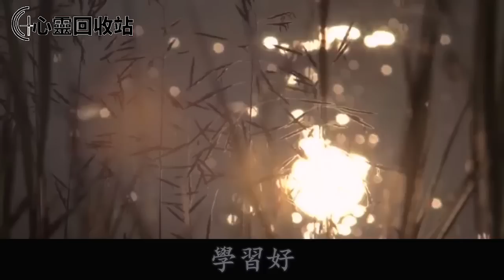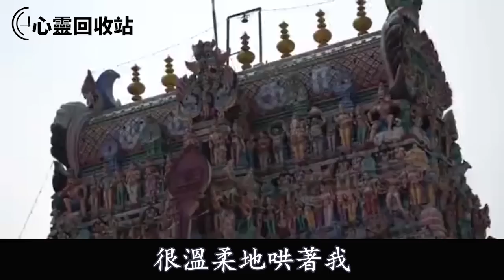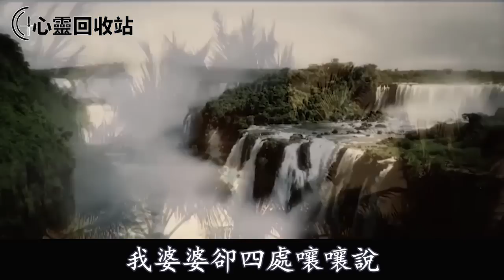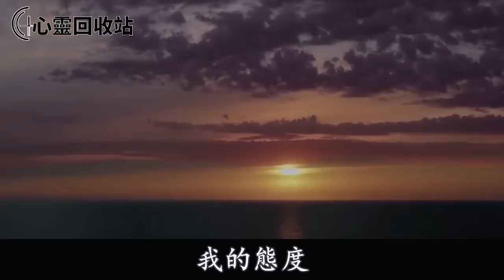小叔子結婚，受邀娘家人一起去參加婚禮，打包飯菜時公公罵我們寒酸，結賬時經理過來說出一話，他們全家傻眼了